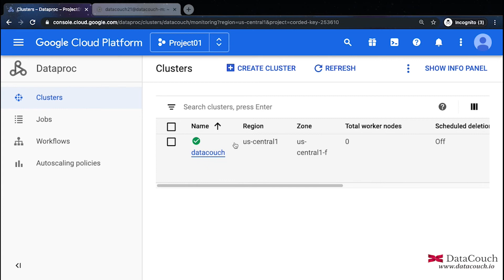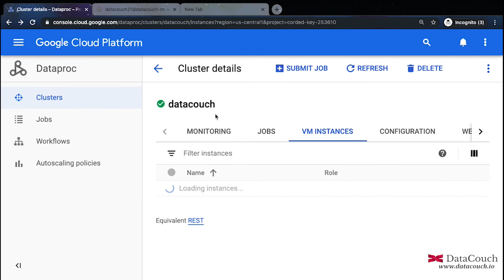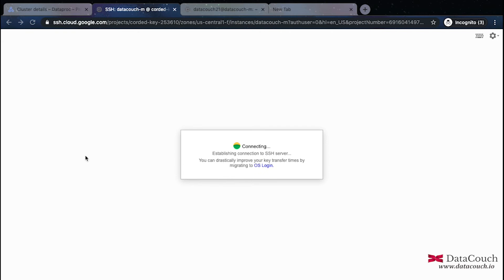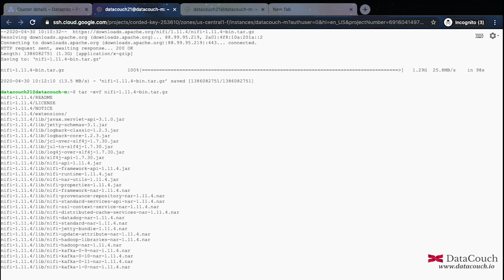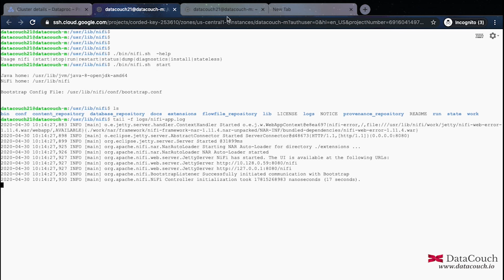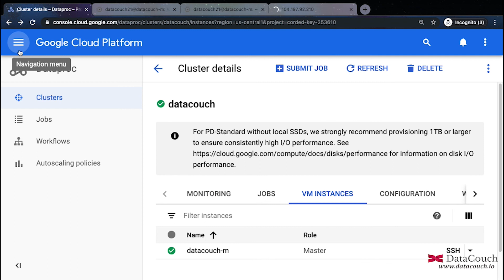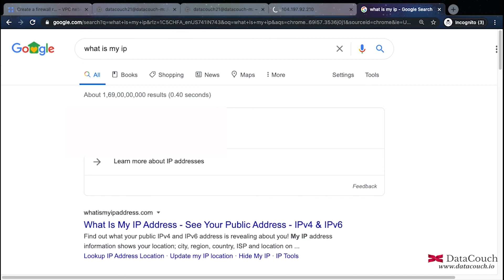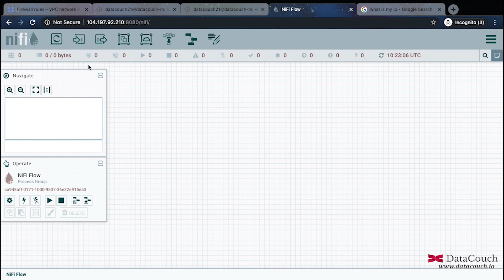NiFi Installation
In this video we will do hands-on on NiFi Installation on Google Cloud Dataproc.

Let’s come together in Joining our strong 3400+ 𝐦𝐞𝐦𝐛𝐞𝐫𝐬 community where we impart our knowledge regularly on Data, ML, AI, and many more technologies